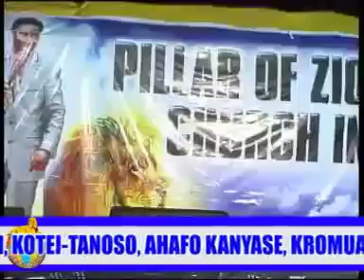God will coming soon